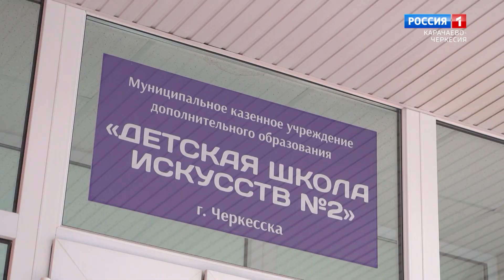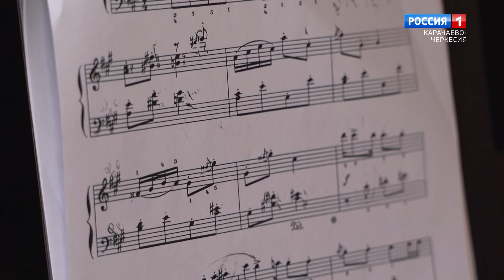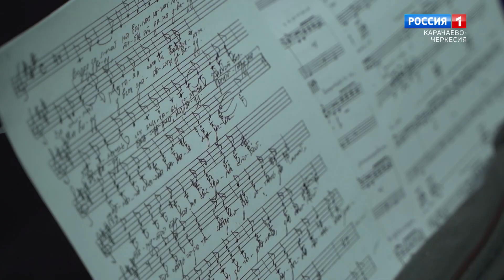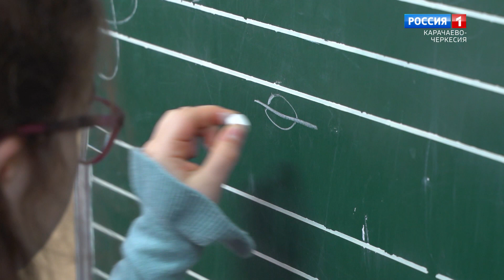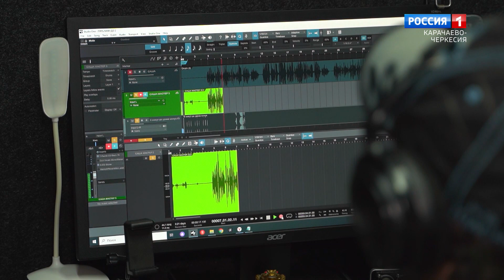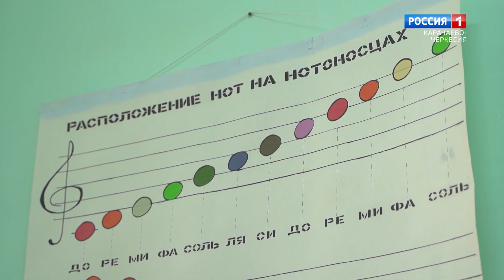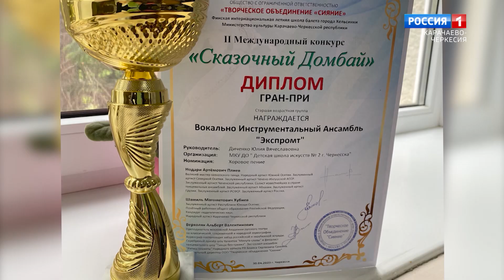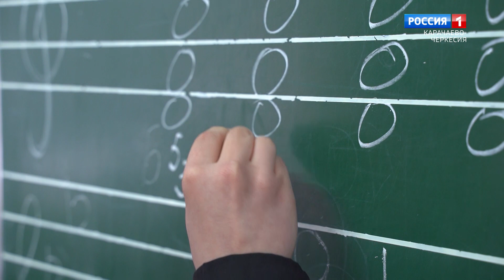"Добрый вечер, республика!"